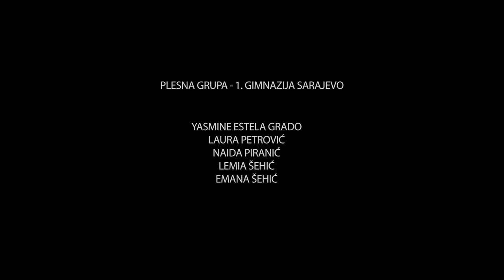Sunday Stories - Moj izbor si ti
Sunday Stories čine Nina Babić, Saša Ćirić, Mustafa Mute Kurtalić, Mirza Sijerčić, Zlatan Porobić, Narcis Zečić.

Tekst: Nina Babić
Muzika: Nina Babić, Saša Ćirić
Aranžman: Saša Ćirić, Mirza Sijerčić, Mustafa Mute Kurtalić, Nina Babić i Đani Pervan
Bubnjevi: Adi Avdić
Audio Produkcija / Mix / Master: Đani Pervan
Video Produkcija / Režija / Kamera / Rasvjeta / Montaža: Eldar Muhić
Koncept / Scenario: Sunday Stories, Matea Mavrak
Koreografija: Lemia Šehić, Emana Šehić
Glume / Plesna grupa: Naida Piranić, Laura Petrović, Yasmine Estela Grado, Lemia Šehić, Emana Šehić

Projekat podržali:
- Prva gimnazija Sarajevo
- Filmski Centar Sarajevo
- Udruženje barmena ICE
- Plastik Fantastik Sarajevo

Posebno hvala BKC Sarajevo na ustupljenom prostoru za probe i Iman Vilić na učešću u plesu.

// Moj izbor si ti //

Uvijek si ti,
Danas si ti,
Al' sebe volim više!

Smjelo staklo se razbilo po koži,
Ja sam čekala kad ćeš kući doći,
Bijes prevagnu preko prvobitnog straha,
Ja sam riješila da te riješim disanja!

Nešto pričaš mi,
ja te ne čujem.
Nije da ne čujem,
nego ne slušam!
Pratim otrov do tvojih usana,
To je moja krv, da li znaš?

Uvijek si ti,
Danas si ti,

Uvijek si ti,
Danas si ti,

Kako izgleda, tebi ništa nije jasno,
Tvoje srce ima trajni kvar bespovratno!
Nakon zločina, tijelo hladno je...
Mi smo nekom što neko nama čini se.

Nešto pričaju,
ja ih ne čujem.
nego ne slušam!
Nemam temu do našeg spomena,
Sve bih ponovo, da li znaš?

Voliš li me?
Čudno je!
Želim da je sve drugačije!!!

Uvijek si ti,
Danas si ti,
Al' tebe nema više!

Uvijek si ti,
Danas si ti,

Da ti se pridružim.
ja ne smijem.
Da sam sebična,
ja razumijem.
Da sam kriva,
potpuno kriva sam.
Da te vratim,
ne znam kako...

ja ne smijem.
Da sam sebična,
ja razumijem.
Da sam kriva,
potpuno kriva sam.
Da te vratim,
ne znam...

Uvijek si ti,
Danas si ti,

Uvijek si ti,
Danas si ti,